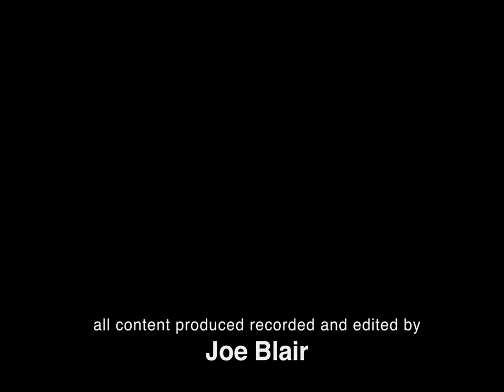Boston's Emerald Necklace Parks- PSA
filmed, edited, mixed... everything by Joe Blair!

Except acting, which is Cailey Biles.